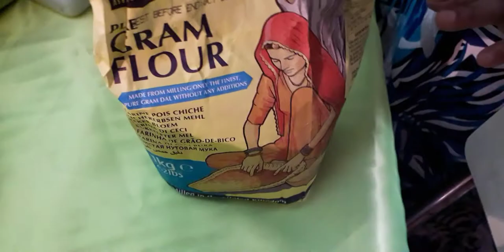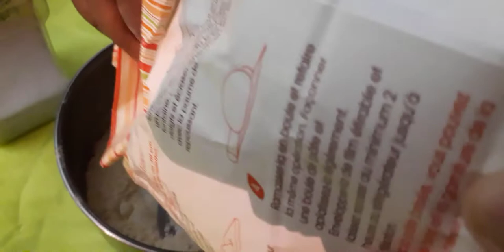SARU CHICKEN 2020